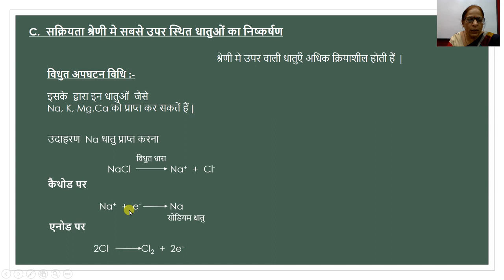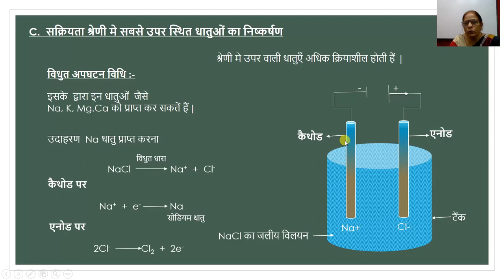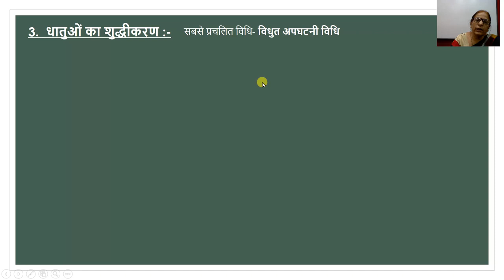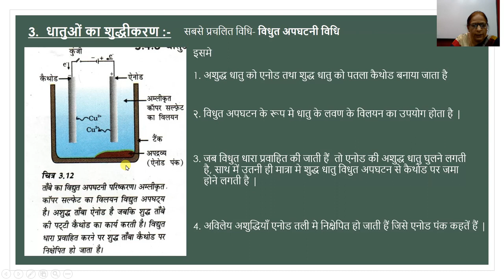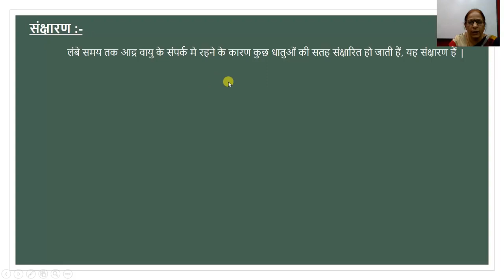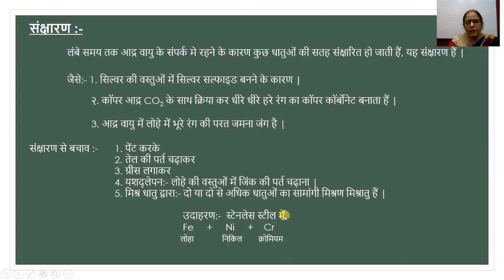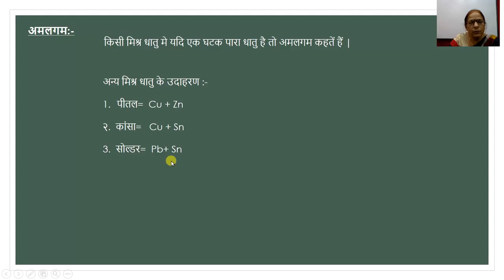10th , विज्ञान, Ch3,धातु एवं अधातु ,part 4